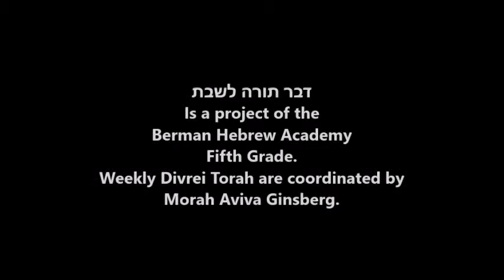דבר תורה לשבת - פרשת מצורע